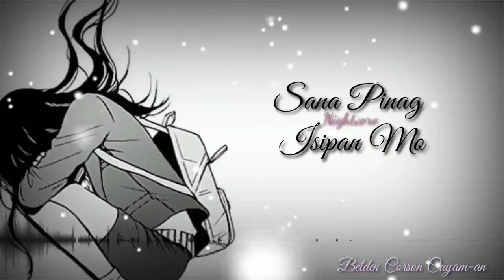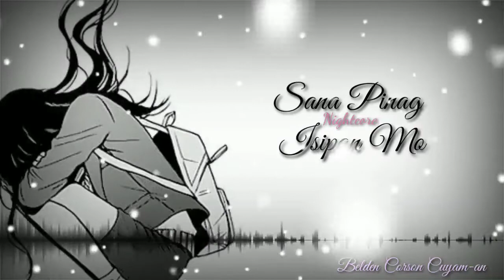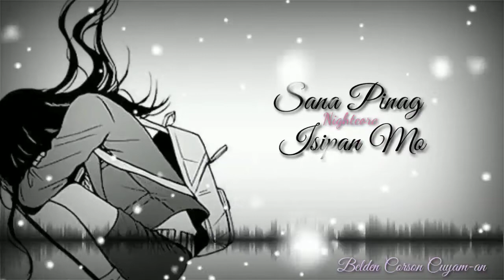"Sana Pinag Isipan Mo" Jen Cee of Musikalye 🎶Nightcore